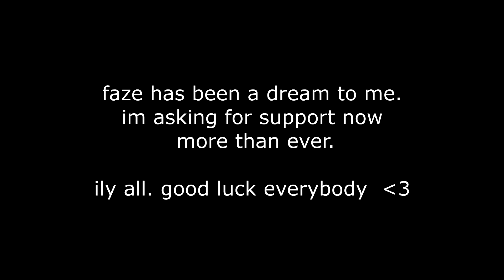I registered for FaZe1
sorry the pics blurry lolol and also for those who didn’t know I started streaming about two ago but I’ve made yt content on and off since the age of 12

FaZe is a stretch but lets dew it